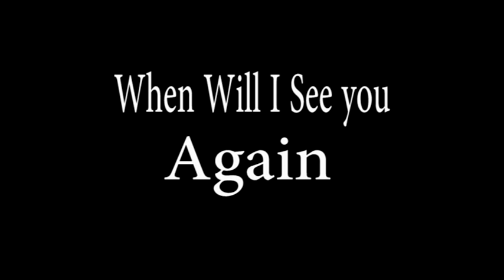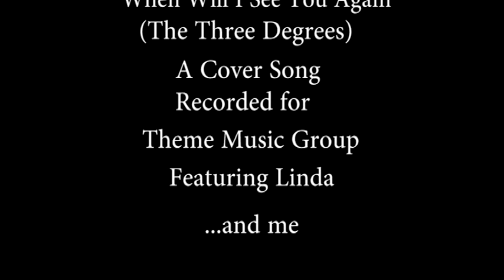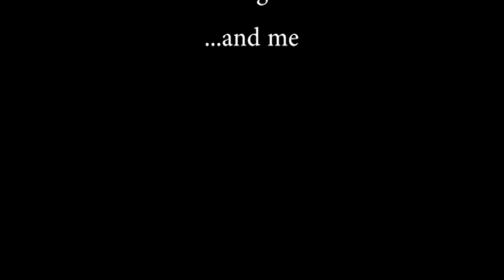When Will I See You Again - For Theme Music Group (andmoreagain...)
A sparse cover of the Three Degrees hit, When Will I See you Again.
This features Linda Ribaudo on vocals. Joey Cola on the rest.